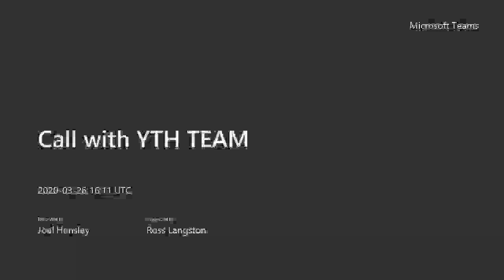Group Chat | YTH Team